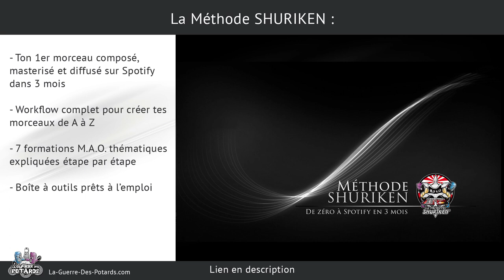DAVID GUETTA MIXE SES PROPRES COMPOS (DJ PRODUCTEUR)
↓ ↓ ↓ ↓ PLUS D'INFOS CI-DESSOUS : ↓ ↓ ↓ ↓

Dans cette vidéo je te partage une interview de David Guetta qui explique sa vision du mix DJ, et de l'intérêt de jouer ses propres compos...

Tu vas voir l'importance pour un DJ pro de créer ses morceaux, que ça soit des titres originaux, des remixes ou encore des re-edits !

Je te partage 4 aspects en faveur de mixer ta propre musique, et comment arriver à composer en MAO en suivant 3 étapes, même si tu pars de zéro...

Yann